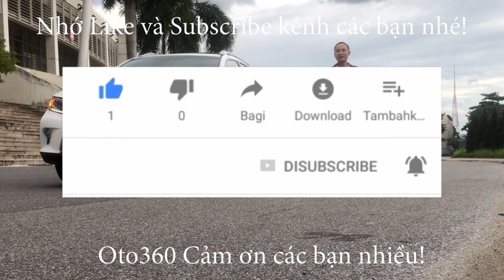Chỉ nhỉnh 300 tr bạn đã có ngay chiếc xe sedan hạng C nhập khẩu nguyên chiếc biển Hà Nội Mazda 3 201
Bán xe Mazda 3 1.6 AT sản xuất năm 2010, nhập khẩu nguyên chiếc, màu trắng, tên tư nhân, biển Hà Nôi, biển số rất đẹp, chạy hơn 11 vạn km.
xe được trang bị động cơ xăng, 1.6L, kết hợp với hộp số tự động, cùng nội thất da, Gương kính chỉnh điện , cửa sổ trời , ghế da nguyên bản theo xe , vô lăng tích hợp âm thanh và rất nhiều trang bị khác...
Xe đi rất ít , chạy zin theo xe ,nội thất rất giữ gìn, nên còn đẹp